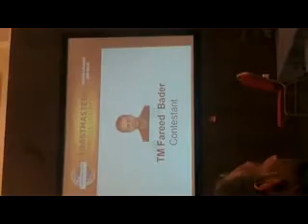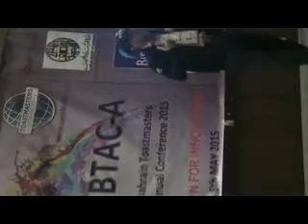Toastmaster Bahrain Event 2015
TM Fareed Bader wins the Humorous contest